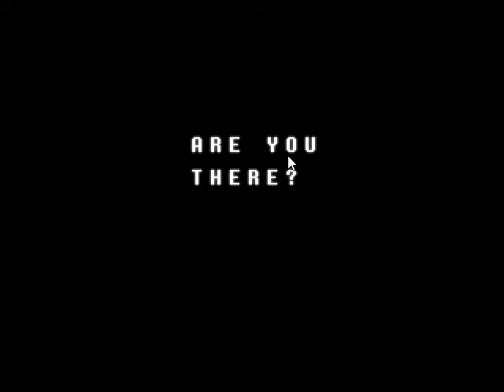Trying out Deltarune FINALLY (2022)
I've played chapter 1 in my mobile before..watched playthroughs..Now I can try this too if I ever get board of genshin : D

its  abit short this time rn I'm just testing it out